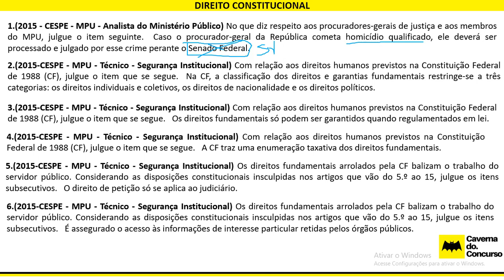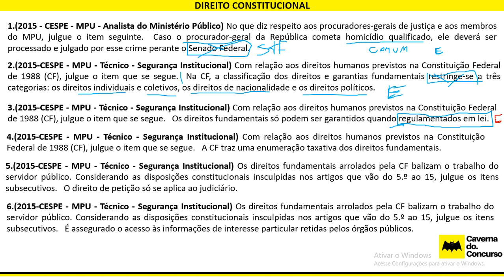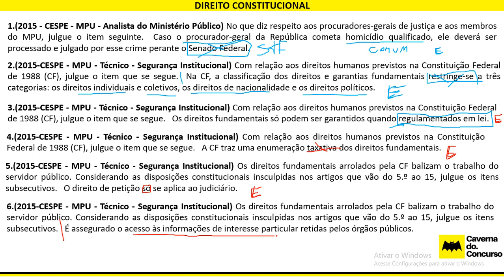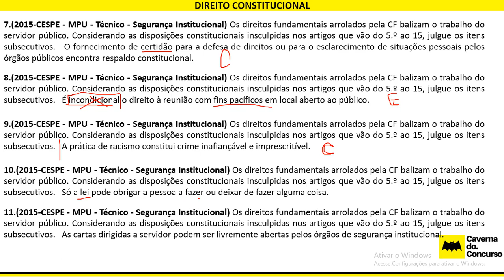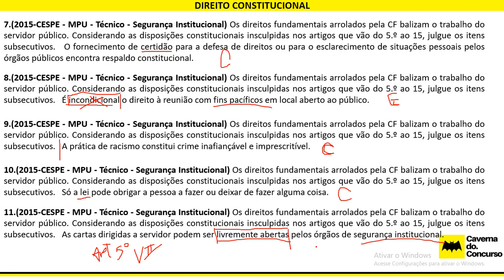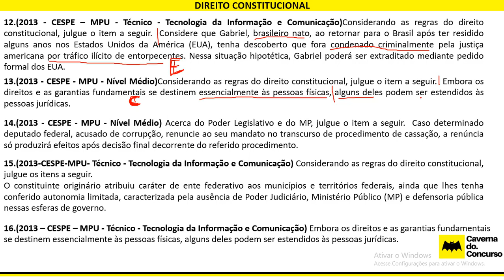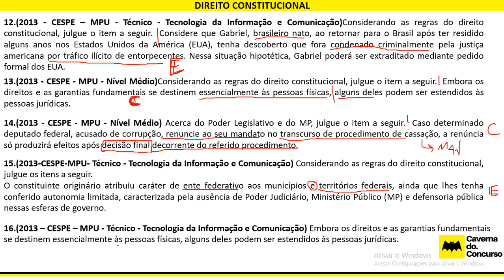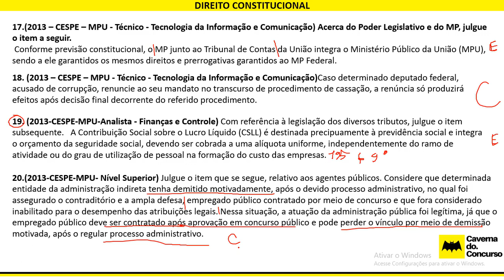Medalha De Honra Mpu - 01 - Direito Constitucional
EBOOK: LEI 8112/90 - QUESTÕES COMENTADAS 1° ED.

ADQUIRA UTILIZANDO O CUPOM:  CAVERNA DO CONCURSO
VÁLIDO SOMENTE ATÉ 20 DE OUTUBRO DE 2018.